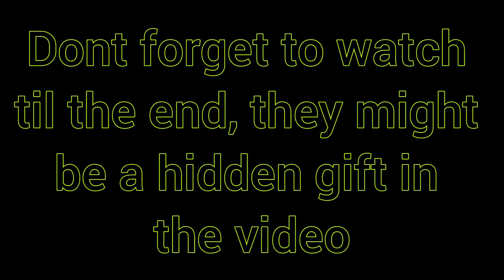BGI Zone wars Box fights!!!